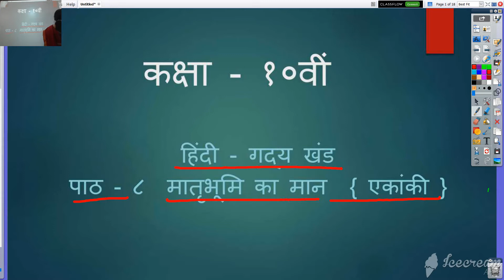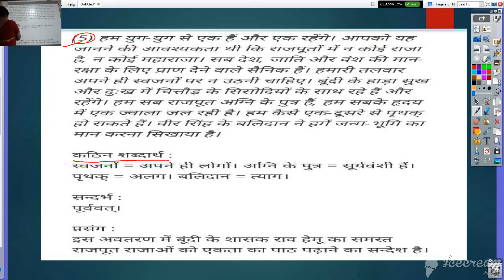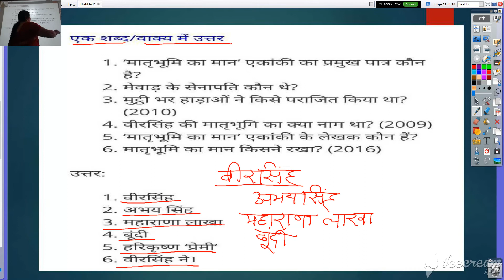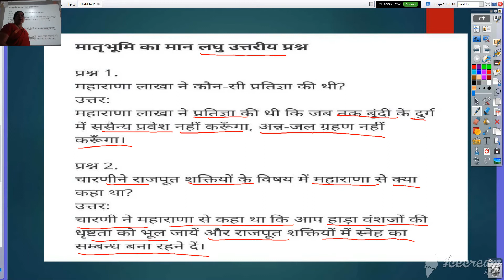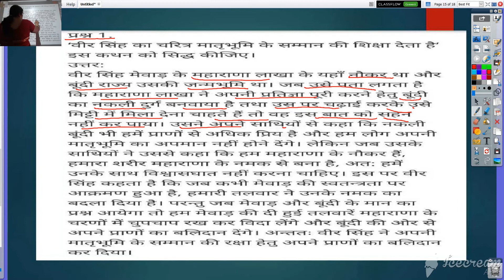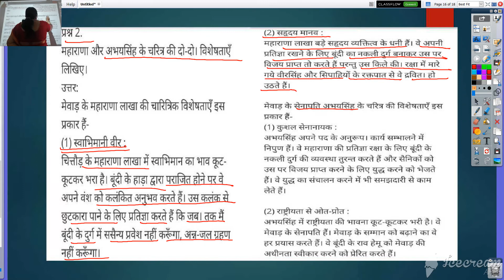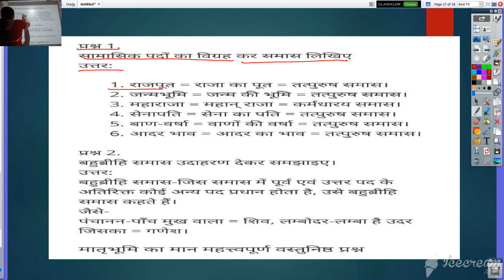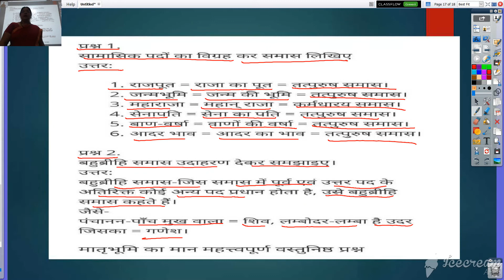कक्षा १० हिंदी गद्य खंड पाठ ८ मातृभूमि का मान {एकांकी}